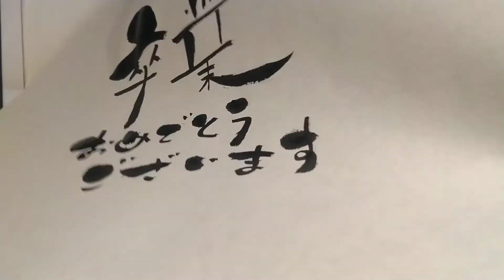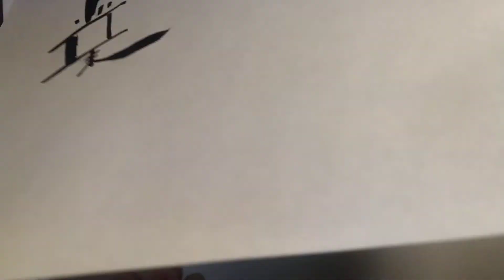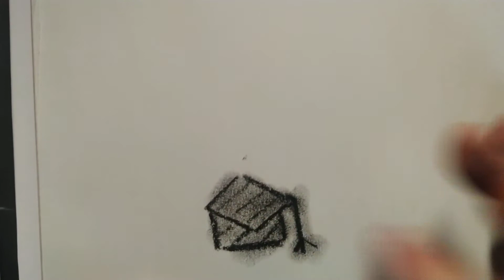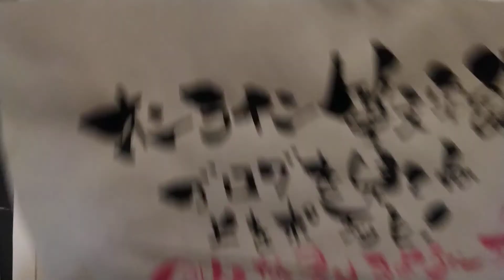卒業おめでとうございますって可愛い筆文字で書いてみた！手書き！【筆ペンアート】アート文字。美文字